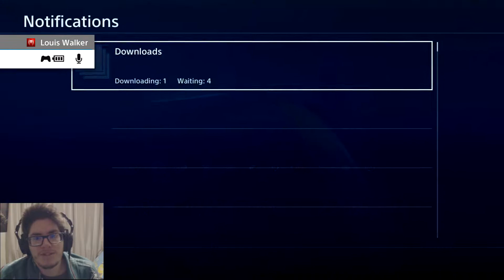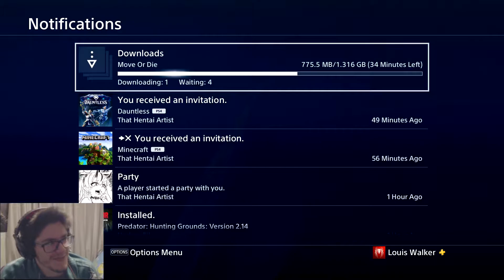Dauntless- part 3: Bulbasaur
Get him!